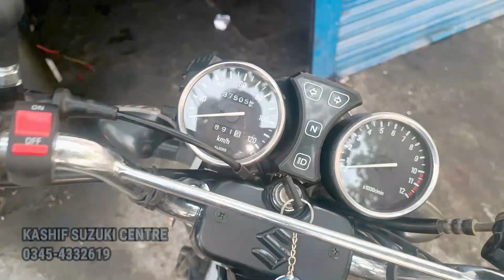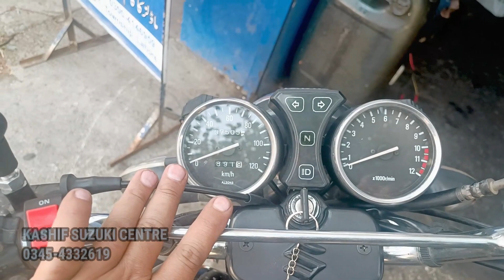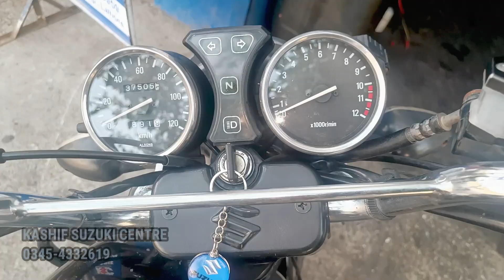SUZUKI GS 150 IF YOU WANT TO BUY THIS BIKE FROM MARKET THEN THIS VIDEO IS FOR YOU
kashifsuzukicentre SUZUKI GS 150 IF YOU WANT TO BUY THIS BIKE FROM MARKET THEN THIS VIDEO IS FOR YOU#gixxer150